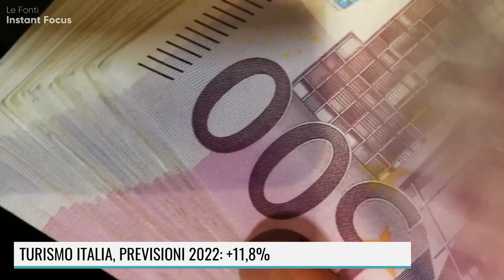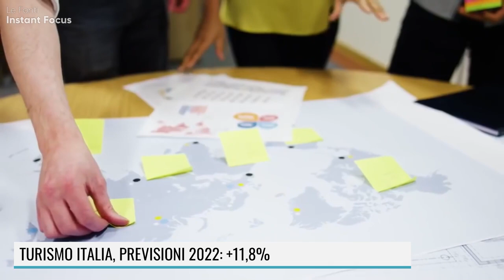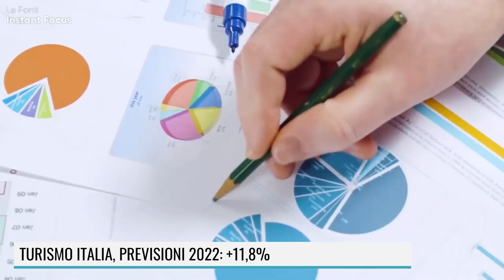TURISMO. GLI ITALIANI TORNANO A VIAGGIARE CON ALFREDO ZINI